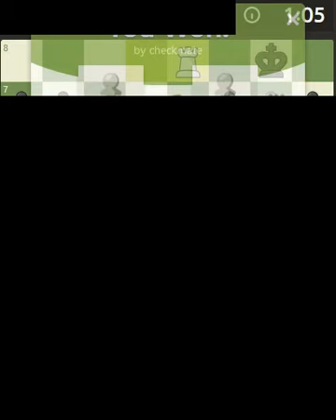How many times do we literally self-destruct in Bullet Chess?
There must be some kind of Kryptonite that jumps into the game when we least expect it. Sapping all logic and intelligence in one foul swoop.
Tunelling our vision on an easy capture only to find that the pathway is riddled with disasters. Only when we reach our destination do we suffer the dread of our mistake. By then it is far too late :(

If you are expecting perfect chess play here, you might just have come to the wrong place. If you are looking for perfect chess play, just type 'perfect chess game' in your you-tube browser where you might just find how to play a perfect game of chess.